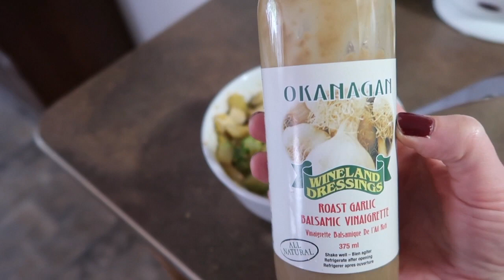I Had to Share This! - DailyVlog #133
Coming home to an empty house means I don't have anyone to share exciting news with...thank goodness for vlogging! Today I'm telling you something thrilling T did :) oxox

Mare is a Canadian YouTuber sharing her journey in daily vlogs. Mare has a son, Thomas, who is deaf and on the Autism Spectrum. In June of 2017 Mare's husband Jeremy committed suicide after battling depression and anxiety for years. They shared their story for a couple years on this YouTube channel. Mare created the Mareathoner community, a place where she makes sure everyone feels less alone. Mare left a decade-long career in radio to start her own business in 2016, Redhead Mare Media. She lives in BC with Thomas. Life's not a sprint; it's a Mareathon. oxox